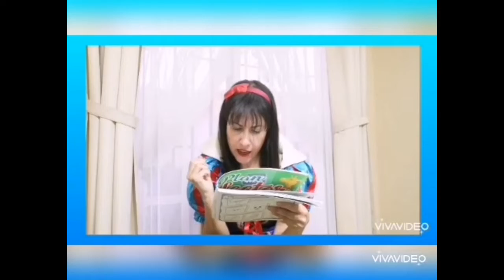PorqueNosHacemosFalta | Angela nos trae el cuento "El árbol sin hojas"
Agradecimientos a Angela Arriagada / Colegio San Alfonso del Boldo, Curicó.